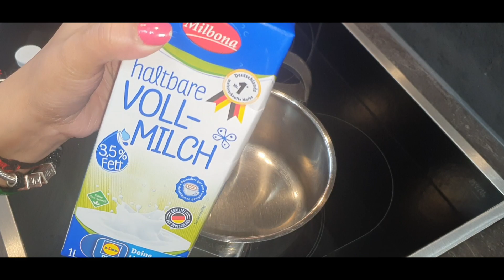Tuesday - The Fasting Day | Hamara MANGALWAR | Indian Vlog in Germany | Indian Vlogger Smita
This Vlog is about:

Tuesday ka fasting hum kaise karate hai……..

Welcome all, here is Smita and this channel is about Daily Life Experiences with my Family. Thank you so much for watching my videos, my videos topics are Indian vlogs, hindi vlogs, day to day housewife and Indian mom routine, how I spend my day, how is life in Germany, how I manage my kid, my home, what kind of Indian recipes I prepare, so all about my and my family simple daily life experiences. Thank you everyone for joining my channel Indian Vlogger Smita in Germany.

We hope you enjoy our Videos,Your feedback are most welcome in our Videos comments.

Support by RFM - NCM Marlboro Lite - Spazz Cardigan Support by RFM - NCM